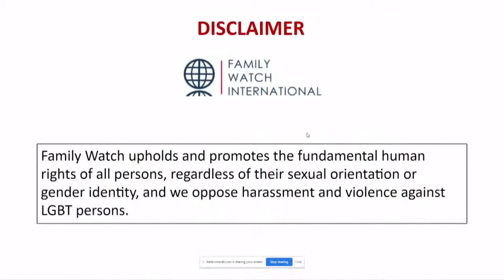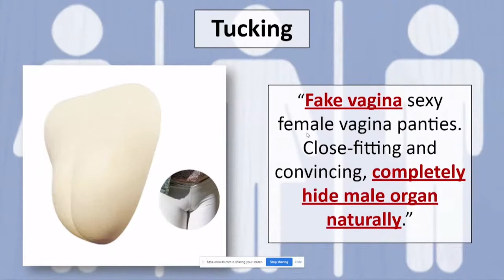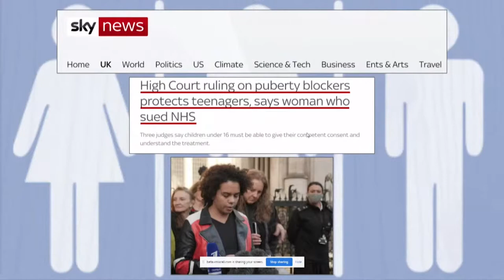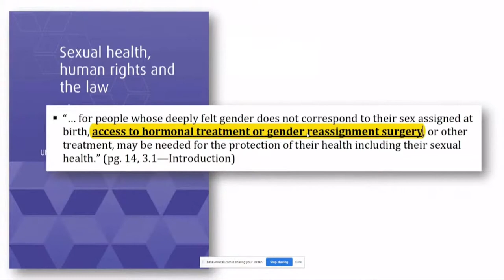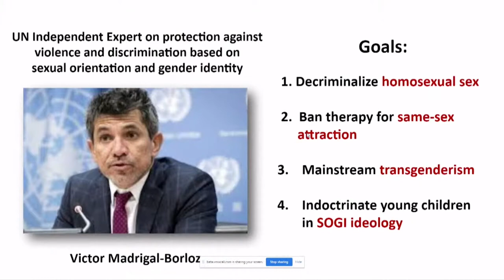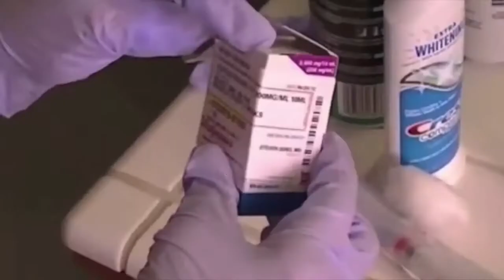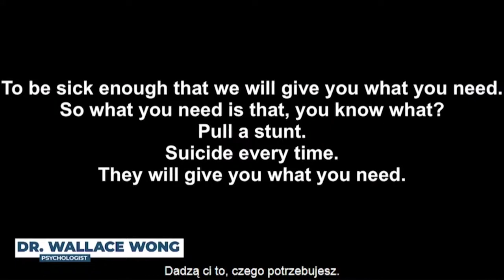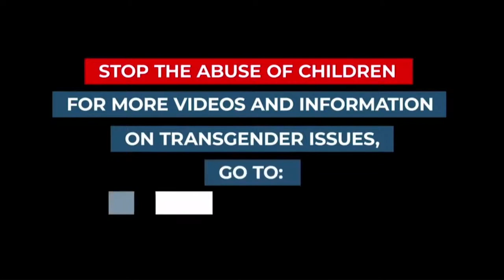Konferencja "W obronie praw kobiet", edycja II - Sharon Slater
Celem drugiej edycji, międzynarodowej konferencji " W obronie praw kobiet" jest zastanowienie się nad tym czy współczesny, oparty na koncepcji gender paradygmat działań na rzecz równości oraz walki z przemocą stanowi właściwą odpowiedź na potrzeby i problemy kobiet w społeczeństwie. W tym celu, nasze panelistki omówią:
- zagadnienia związane z doktrynalnymi podstawami  perspektywy gender,
- w jaki sposób perspektywa gender postrzega kobiecość i męskość
- w jaki sposób perspektywa gender postrzega relacje między kobietami i mężczyznami
- jaka jest wizja zwalczania dyskryminacji i przemocy przedstawiana przez perspektywę gender
- w jaki sposób termin ten ewoluuje i ewoluował na poziomie międzynarodowych instytucji

Stań po stronie wartości. Dołącz do Kręgu Przyjaciół Ordo Iuris.